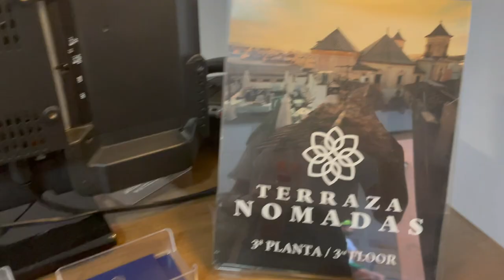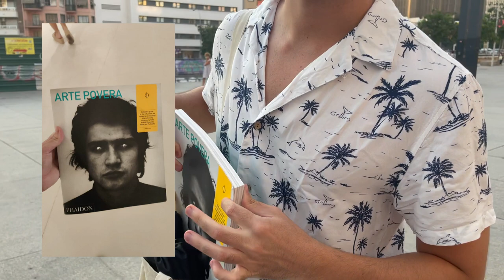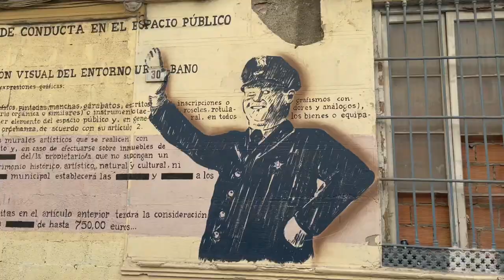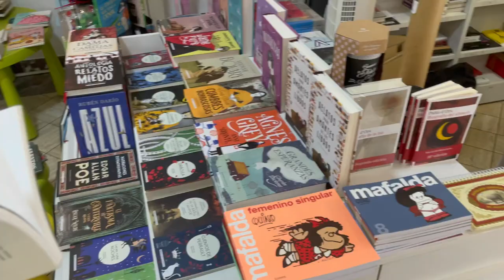🚀 La MAYOR EXPO de ARTE POVERA del MUNDO | 😎 Hablemos ARTE CONTEMPORANEO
Viajamos a una de las MAYORES exposiciones de ARTE POVERA del MUNDO🌍 Ven con nosotros y FLIPA 😎

En la ciudad de MÁLAGA tienen AHORA MISMO una de las mayores exposiciones de arte contemporáneo que se han hecho en España 🎨

Va sobre ARTE POVERA y lo que te encuentras allí es IMPRESIONANTE 🤩 Esculturas gigantescas, espejos con formas humanas, pinturas de todo tipo... 🗿

ADEMÁS, en un día, hacemos un tour por la ciudad para que sepas qué museos y sitios visitar, y dónde comer 😎 Para eso te dejamos nuestra cuenta de GOOGLE MAPS 👇🏽 justo abajo 👇🏽

👫QUIÉNES SOMOS
Somos Fer y Leti, dos historiadores del arte enamorados del arte contemporáneo. Nos pasamos la vida viajando y comentando sobre el panorama artístico actual (bueno, y comemos mucho).

Si quieres hablar, déjanos un mensaje en nuestro Instagram (@venereymarte.art). Te leemos en comentarios!